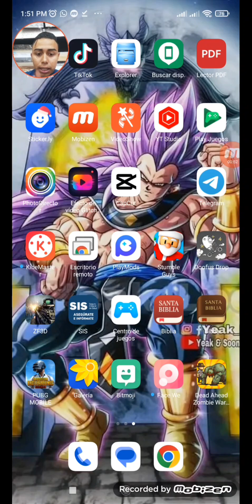Hack Dead Ahead 3.6.8 Todo infinito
Link de descarga del hack